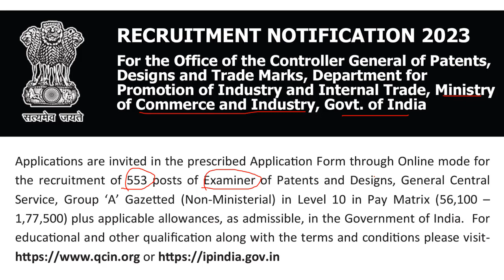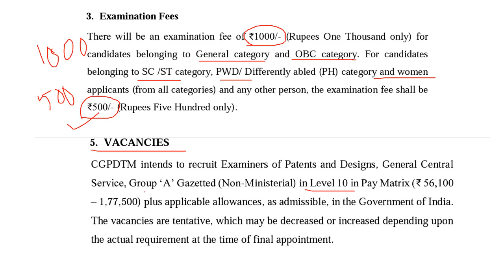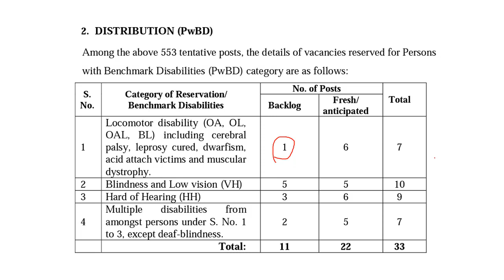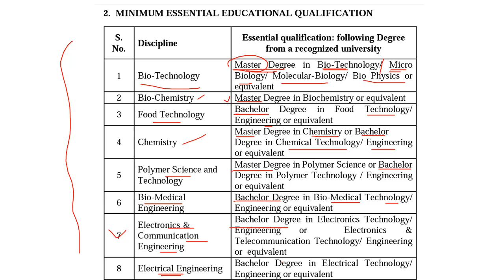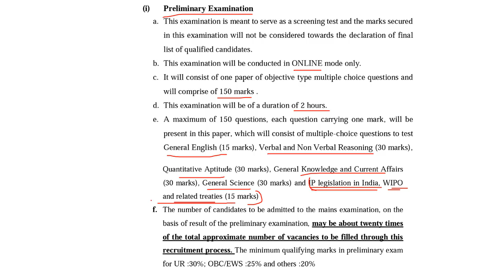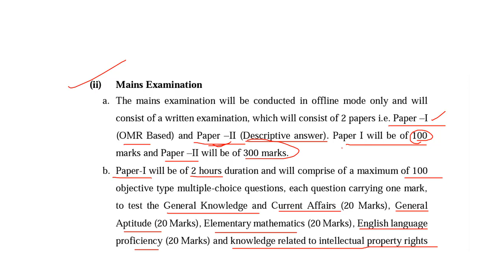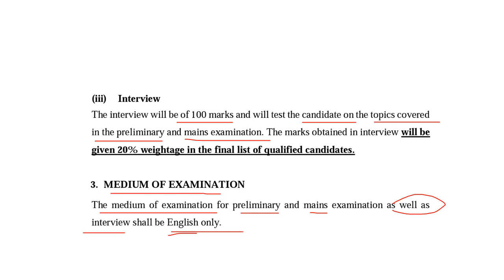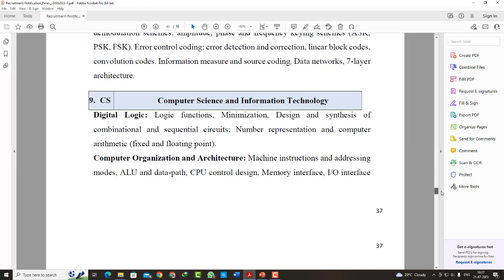Quality Council of India Recruitment 2023 | Examiner of Patent and Design (Group-A) Gazetted Officer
Quality Council of India is a Public Private Partnership Organization under Ministry of Commerce and Industry, Govt. of India